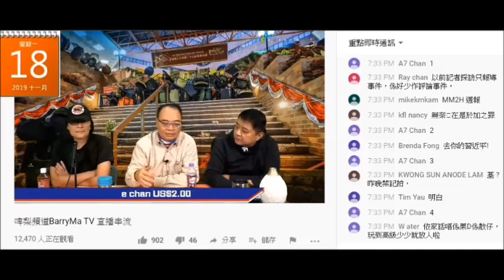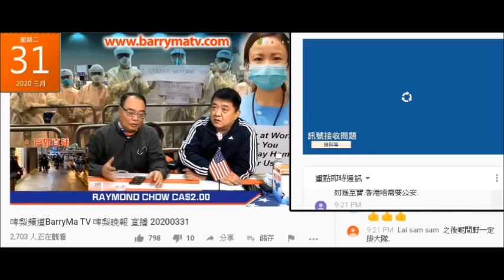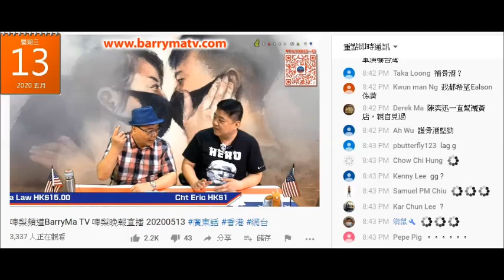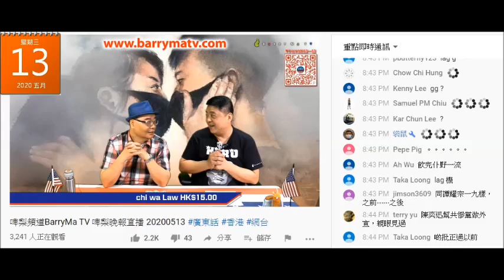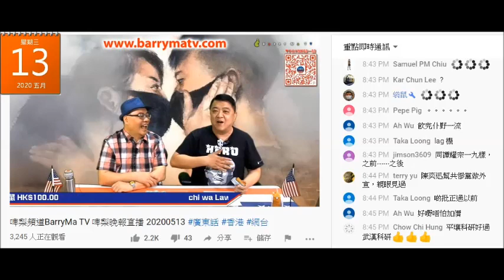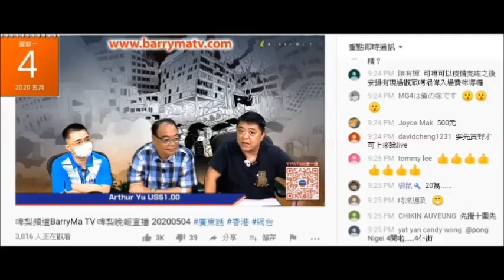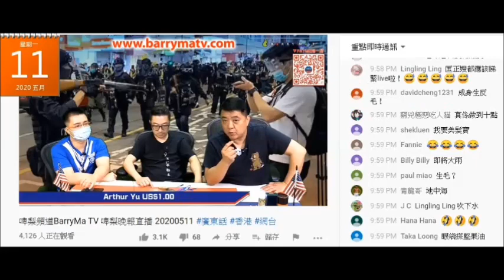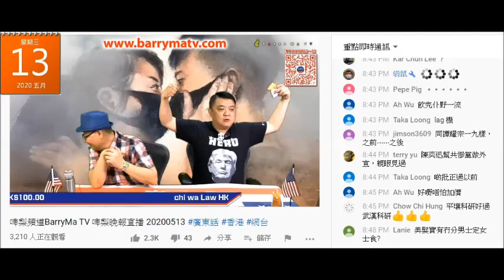20200513 啤梨晚報撚屌馬健賢+仆街沈四海呃腦殘買強國貨呃腦殘虎骨酒+假印度藥有經海關，又吹俾海關檢查時打爛咗幾支虎骨酒，印度假藥因文件仲未有貨，嚟過一次貨鳩吹賣咗6百樽。鳩叫腦殘俾錢訂貨